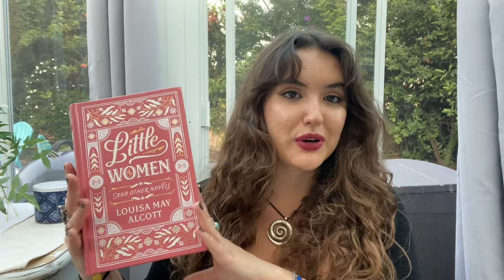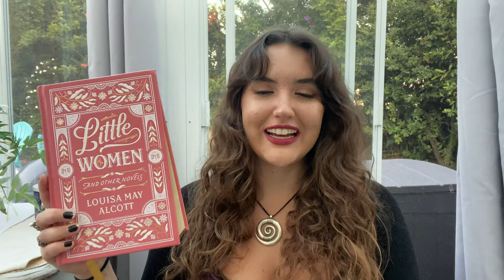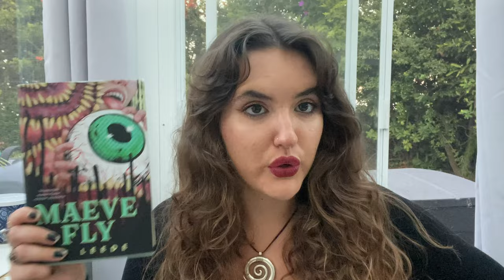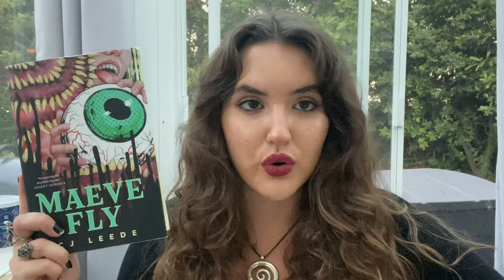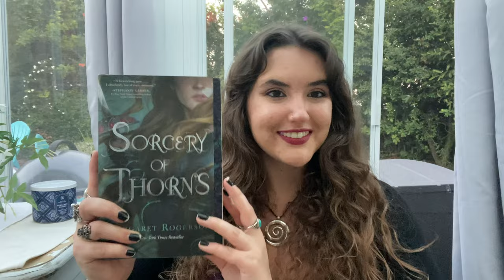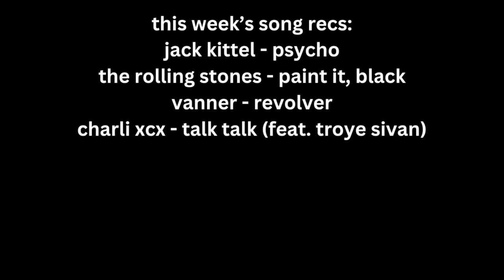witches, cozy classics, haunted houses, and more! (10 fall book recommendations) 📚🍁🧙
In this video, I give you guys 10 book recommendations to get into the season.

00:00 - 01:08 intro
01:08 - 05:28 classics
05:28 - 07:24 witchy historical fiction
07:24 - 12:43 horror
12:43 - 16:44 ya fantasy
16:44 - 23:13 mysteries
23:13 - 23:49 outro